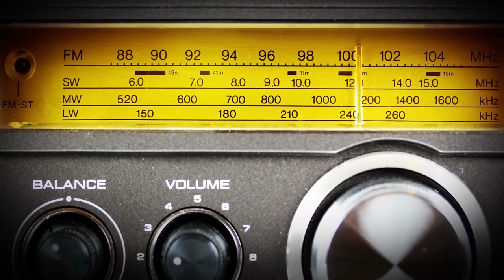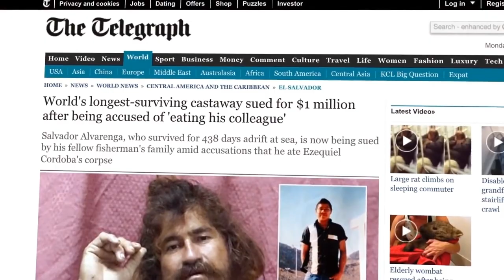How a Man Survived 438 Days in Deep Ocean? کیسے ایک آدمی سمندر کے اندر ایک سال تک زندہ رہا؟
This is very interesting story of a man who survived in ocean for 438 days ,
how he survived what he eat what he do?

ایک آدمی سمندر کے اندر ایک سال تک کیسے زندہ رہتا ہے ۔ اس ویڈیو میں بتایا گیا ہے کہ سمندر میں کھو جانے والے ایک ایسے شخص کی کہانی جو ایک سال سے زیدادہ سمندر کے اندر زندہ رہتا ہے

ALso Like our video